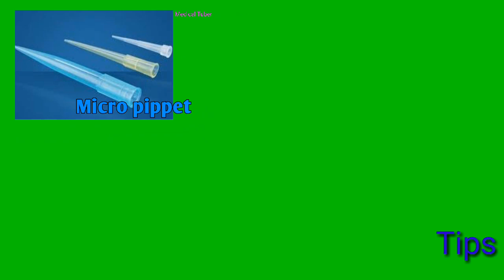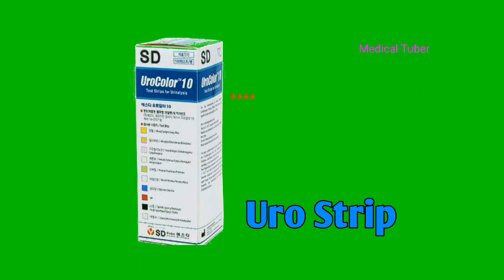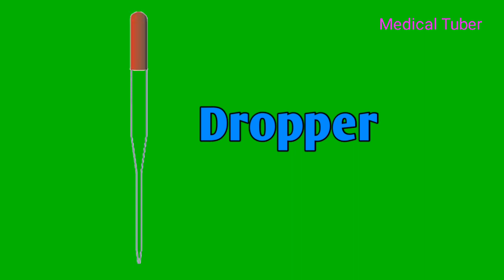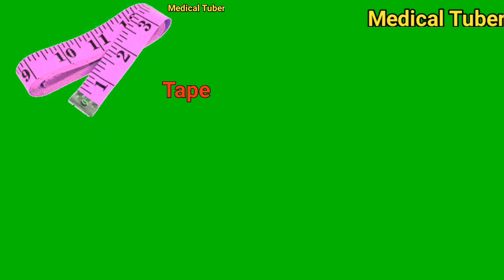laboratory equipment,laboratory equipment names abd uses,laboratory intrument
laboratory equipment,laboratory equipment names and
uses,laboratory equipment in hindi,laboratory equipments and their uses,laboratory equipment names in
hindi,laboratory equipment names and
uses in hindi,laboratory equipment names,laboratory equipment maintenance,laboratory equipment and
functions,laboratory equipment list,